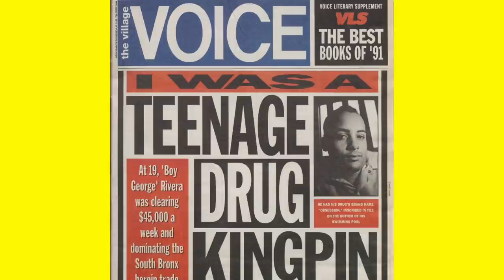BOY GEORGE EL JAMES BOND BORICUA /BICHOTE DE NEW YORK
HOLA QUE TAL AMIGOS DE MUNDO X EL DIA DE HOY NOS TRASLADAMOS A NUEVA YORK DONDE UN BORICUA DE APENAS 21 años
crearia un imperio como pocos se han visto en la ciudad de nueva york. george rivera natal
de puerto rico mejor conocido como el boy george.  famoso en el mundo como el james bond puertorriqueño.  esta es su historia.

George Rivera de South Bronx conocido por poseer una inmensa fortuna con tan solo 21 años de edad, lo llamaban BOY GEORGE.
George Boy era uno de los capos con mas dinero de la gran manzana y el de menos edad. George Boy poseía una inmensa flota de carros y también le decían el JAMES BOND de Puerto Rico